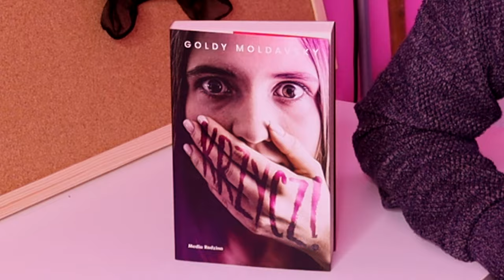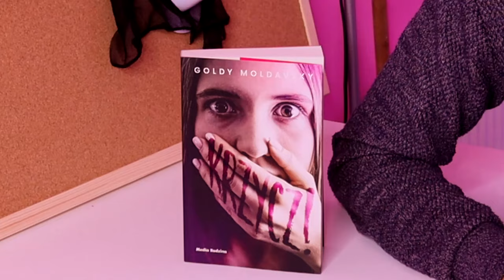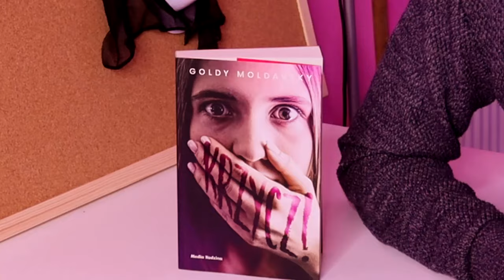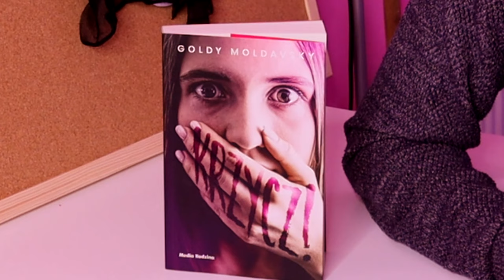Urzekła mnie rzeczywistość tego thrillera... | Krzycz! | Strefa Czytacza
*** Zgodnie z wymogami YouTube'a, ten film oznaczony jest jako "płatna promocja", niemniej opinia w nim przedstawiona jest całkowicie nasza ***

"Krzycz!" Goldy Moldavsky (tłum. Krzysztof Puławski) czerpie całymi garściami z klasyki gatunku. To thriller, który zachwyci miłośników filmowych horrorów. Pytanie tylko: dlaczego chciałbym żyć w rzeczywistości tego thrillera?

OPIS WYDAWNICZY:

„Krzycz!” to wspaniały, pełen nieoczekiwanych zwrotów akcji thriller dla starszej młodzieży, w którym Krzyk łączy się z pisarstwem Karen McManus. Książka Goldy Moldavsky opowiada o tajemniczym klubie, którego członkowie mają obsesję na punkcie horrorów. Gwarantujemy, że nie będziecie mogli się od niej oderwać!

Jeśli chodzi o horrory, zasady są proste:
x Należy unikać opuszczonych budynków, takich jak stare domy czy magazyny.
x Należy trzymać się razem – nie wolno się rozdzielać, nawet gdy tylko „chcemy coś sprawdzić”.
x Jeśli gdzieś czai się morderca, trzeba sobie odpuścić wszelkie romansowanie.

Gdyby tylko zasady przetrwania w prawdziwym życiu były równie proste… Szkoła w Nowym Jorku w najbardziej zamożnej dzielnicy Upper East Side. Rachel Chavez do zamożnych nie należy, więc z innymi dzieli ją przepaść wielka jak cały Manhattan. Od bogatych rówieśników i ich nudnych tematów woli historie o maniakalnych mordercach, a horrory ogląda po to, żeby się uspokoić.

Wkrótce dziewczyna zostaje zwerbowana przez Klub Mary Shelley, którego członkowie organizują niezwykłe testy strachu, bazując na miejskich legendach i filmach grozy. Początkowo Rachel daje się wciągnąć w działalność klubu, organizując okrutne żarty, ale po jakimś czasie owe żarty stają się coraz poważniejsze, a w grę zaczyna wchodzić życie i zdrowie kolejnych osób. Rachel nie wie, komu może zaufać, a przed kim powinna mieć się na baczności. A na domiar złego, jej przeszłość postanawia o sobie przypomnieć.